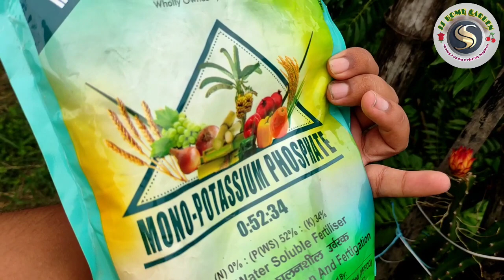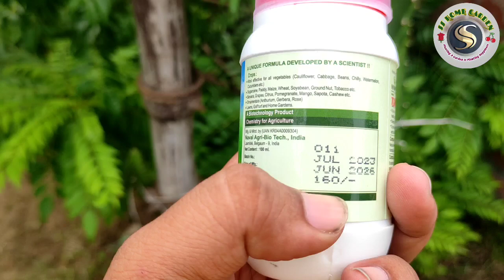Dragon Fruit का Secret Fertilizer कोई नहीं बताएगा | डालते ही आ गया फल | How To Get Fruits On Dragon